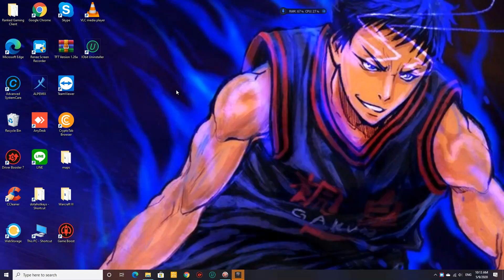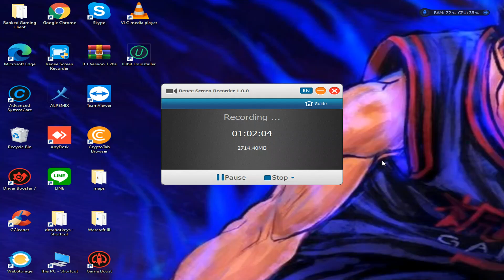STORM vs ALL OF THEM! STORM LATE ITEM PLAY COME BACK!!! IS REAL!!!